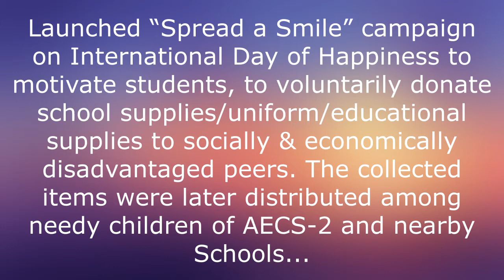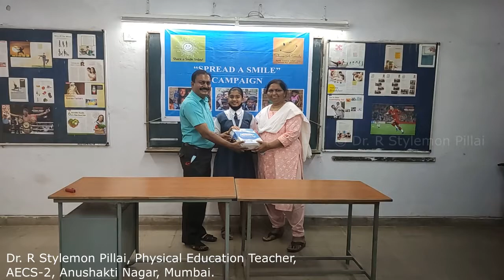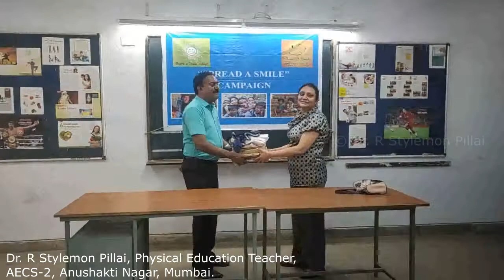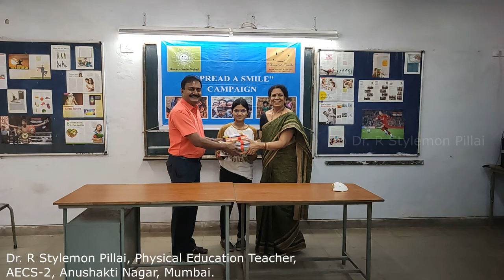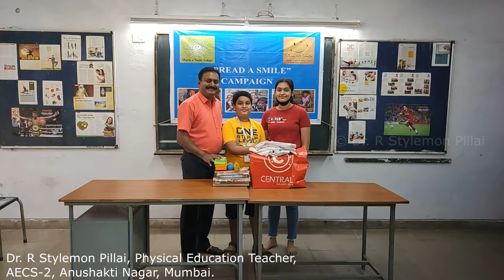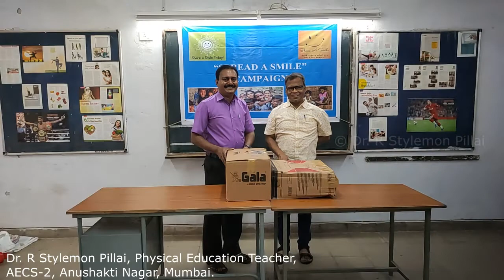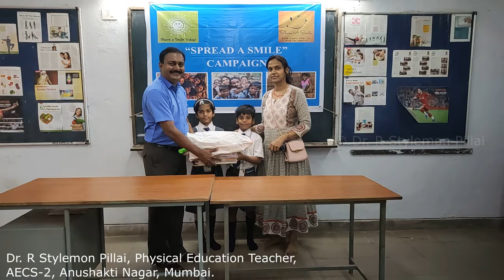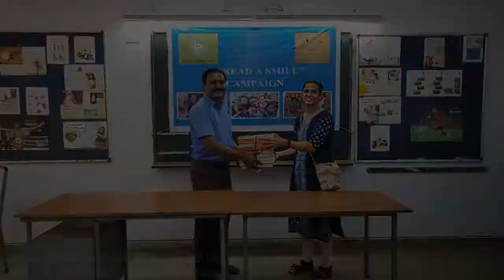“SPREAD A SMILE CAMPAIGN” # SHARING IS CARING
Launched “Spread a Smile” campaign On International Day of Happiness to motivate students to voluntarily donate school supplies/uniform/educational supplies to socially & economically disadvantaged peers.

The collected items were later distributed among needy children of AECS-2 and nearby schools.